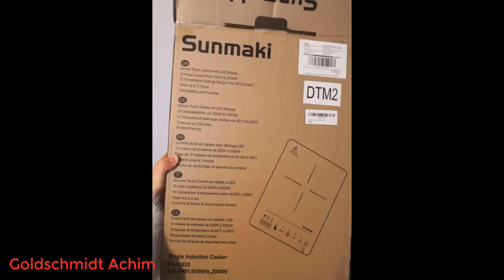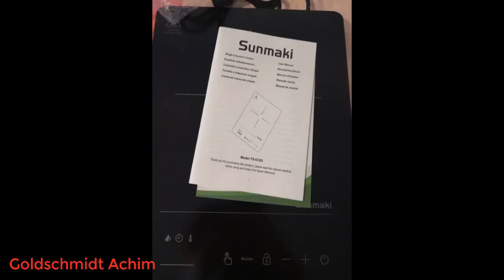Induktionskochplatte Sunmaki 2000W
Die besten Hörbücher zuerst bei Audible
Amazon Music Unlimited
Amazon Prime Music
Werde jetzt Prime Student-Mitglied
noch mehr erleben auf Amazon mit Prime
Uneingeschränkter Zugriff auf Tausende kinderfreundliche Spiele, Videos, Bücher und Lern-Apps
Amazon Wedding
Induktionskochplatte,Sunmaki 2000W einzel-Induktionskochfeld LCD-Sensor Touch,10 Leistungsstufen und 10 Temperatureinstellungen,Sicherheitsverriegelung,4-Stunden-Timer,schwarz 2021.
🌈Modische tragbare Induktionsplatte: Der leichte und kleine Sunmaki-Induktionskochfeld mit einfacher Induktion kann den Spaß am Kochen im Freien befriedigen. Es ist einfach zu verstauen, kompakt und einfach in ein Schließfach zu stecken und mitzunehmen. Es verwendet eine 15A 220V / 240V-Steckdose, die sehr gut für europäische Haushalte geeignet ist. Der Bedienbereich des Panels besteht aus einer glatten Spiegeloberfläche, die die Küche elegant und ordentlich macht.
🌈Effizient und schnell: Der Sunmaki Induktionsplatte mit einfacher Induktion verbraucht 2000 W Hochleistung und fügt Heizschlangen hinzu. Hohe Wärmeenergie sorgt für schnelles Garen mit einem thermischen Wirkungsgrad von bis zu 93%. Es gibt auch eine spezielle Funktion für kochendes Wasser, mit der 1000 ml Wasser in fünf Minuten schnell gekocht werden können. Im Vergleich zu herkömmlichem Erdgas spart dies nicht nur Zeit, sondern auch Energie und Geld.
🌈Digitaler LCD-Sensor: Der einzel induktionskochplatte ist mit einem fortschrittlichen digitalen LCD-Sensor ausgestattet,und der blaue Bildschirm verleiht Ihrer Küche ein Gefühl von Luxus.Sie können den Power-Cooking-Modus(200W-2000W/10Power Levels)wählen, der zum Kochen von Suppe,Bohnen,und heißem Topf geeignet ist.Sie können auch den Temperaturkochmodus(60℃-240℃/10 Temperaturstufen)wählen,Sehr gut geeignet zum Braten, Grillen und anderen Kochmethoden.
🌈Timer und Sicherheitssystem: Dieser einzelne Induktionskochfeld ist mit einem digitalen Countdown-Timer ausgestattet. Sie können die Zeit zwischen 1 Minute und 4 Stunden einstellen und sie wird automatisch heruntergefahren, wenn der Countdown erreicht ist. Darüber hinaus gibt es ein Sicherheitsschloss und eine automatische Sicherheitsabschaltung, mit der Sie die Sicherheit Ihrer Familie beim Kochen schützen können. Sehr gut geeignet für Familien mit kleinen Kindern und älteren Menschen.
🌈Kompatibles Kochgeschirr und Garantie: Dieser induktion kochplatte ist kompatibel mit Gusseisen, Emailleisen und Edelstahl mit Magnetfuß. Mit einem kleinen Magneten kann geprüft werden, ob das Kochgeschirr kompatibel ist. Wenn der Magnet am Boden des Kochgeschirrs klebt, sollte er kompatibel sein. Der Sunmaki Induktionsherd hat eine Garantie von einem Jahr ab Kaufdatum. Bei Fragen wenden Sie sich bitte über Amazon an uns.